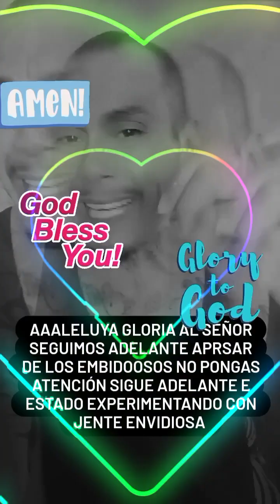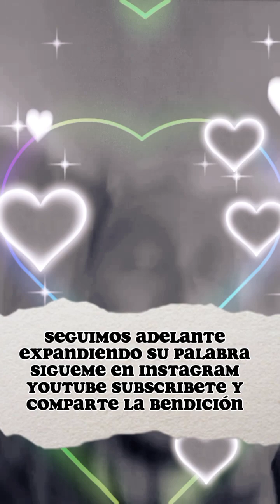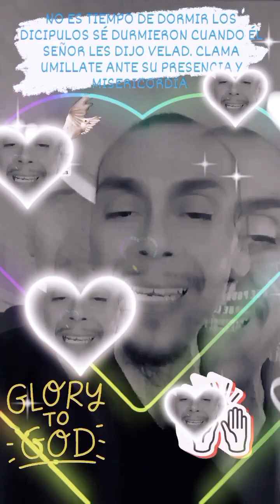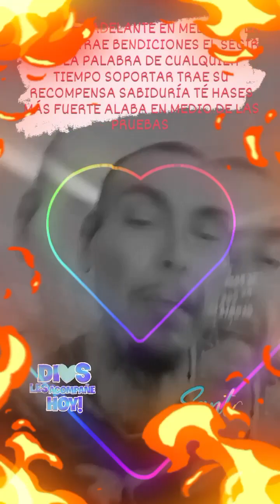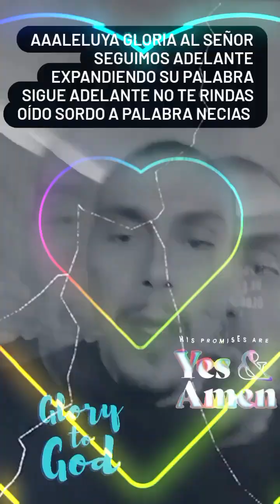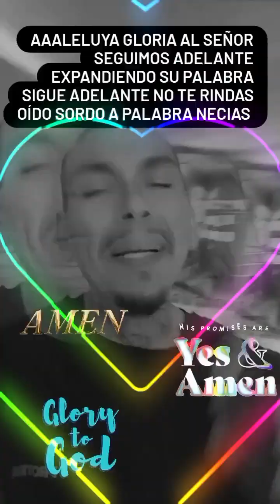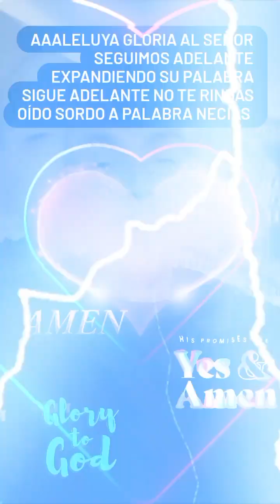ESPERO QUE ESTÁ PALABRA SEA DE BENDICIÓN PARA SU VIDA SUBSCRIBETE Y COMPARTE ESTAMOS EN INSTAGRAM